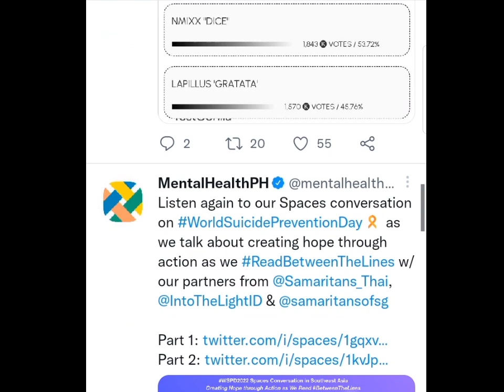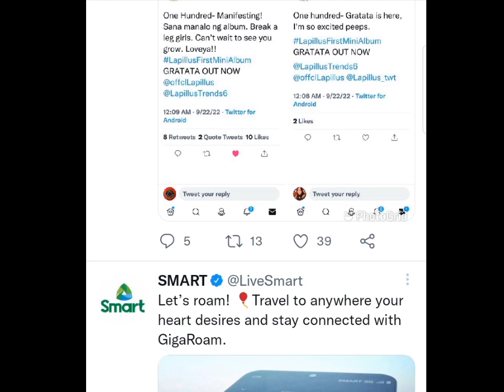LapillusFirsyMiniAlbum is currently trending